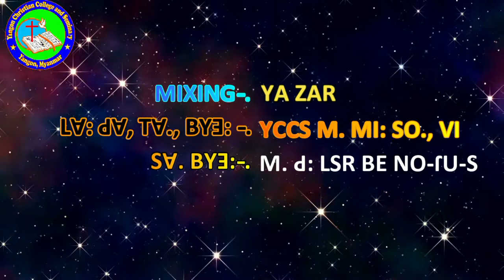YCCS DANCE(official MV)| (lisu song, yobin song, ꓡꓲ-ꓢꓴ ꓟꓴ ꓖꓪ, 2023)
YCCSကျောင်းသားများအကကြည့်ရင်းခွန်အားယူကြပါစို့
WU-S MYE: YE JE LA-.
GW-.TI-S-NU+NO-M-DU
BO-.TI-S-NU
BAND-THE NET